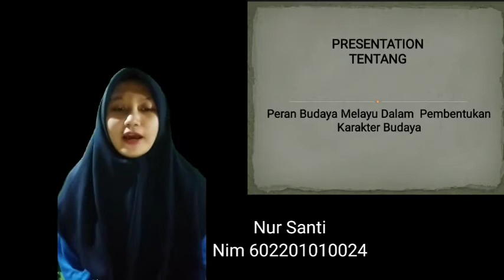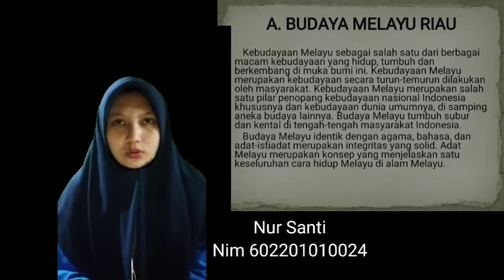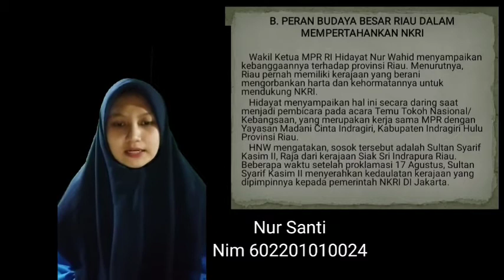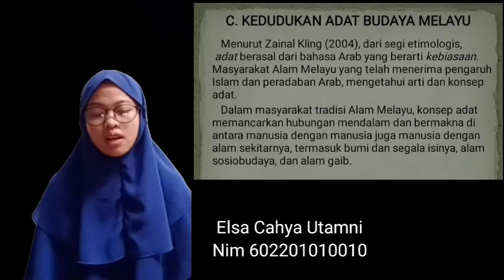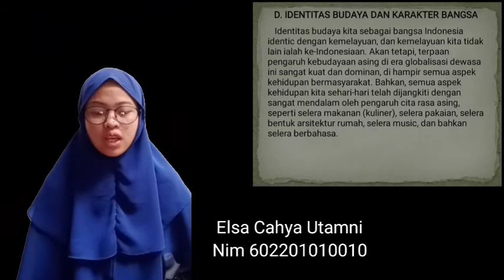Peran Budaya Melayu Dalam Pembentukan Karakter Budaya, Dosen Pengampu: Andriansyah, S.Pd., M.Pd.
TMK Budaya Melayu dan Keunisian, Judul: Peran Budaya Melayu Dalam Pembentukan Karakter Budaya, Dari Kelompok 13 Nur Santi & Elsa Cahaya Utami. Fakultas Hukum Semester I, Tahun Ajaran 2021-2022. Dosen Pengampu: Andriansyah, S.Pd., M.Pd.